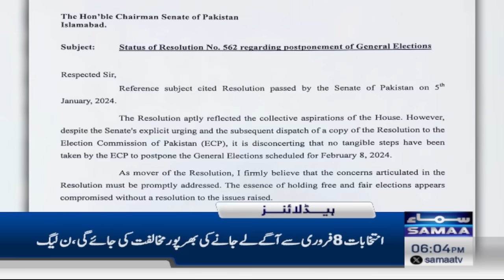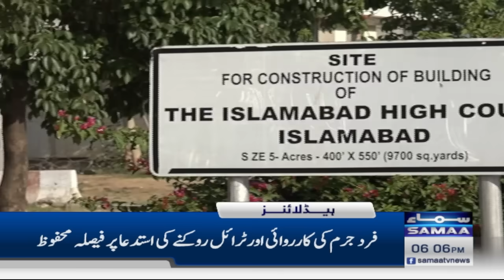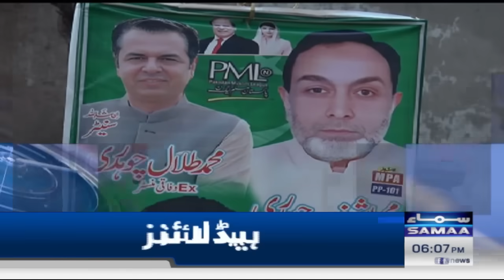Samaa News Headlines 6PM | PTI in Trouble | One More Decision From SC |15 January 2024 | SAMAA TV